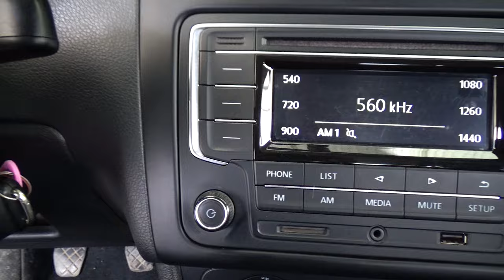Volkswagen / Vento / 2020 - 23335